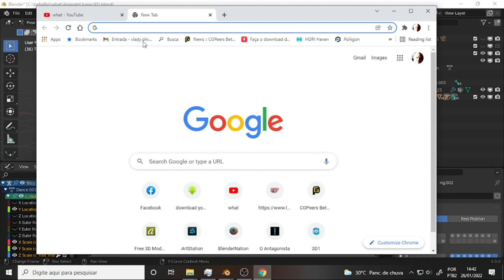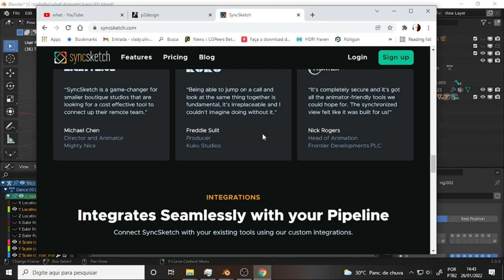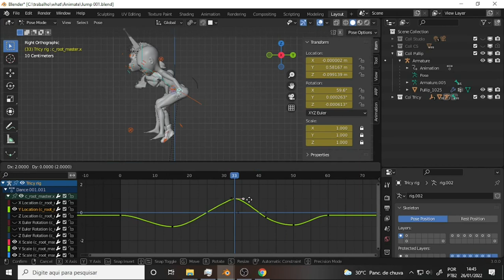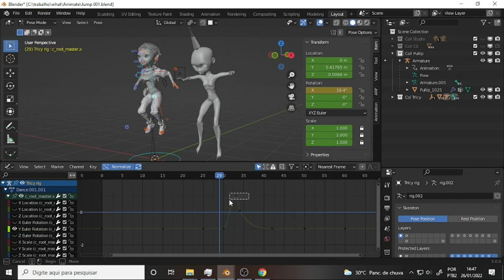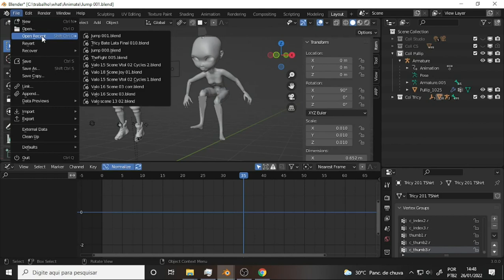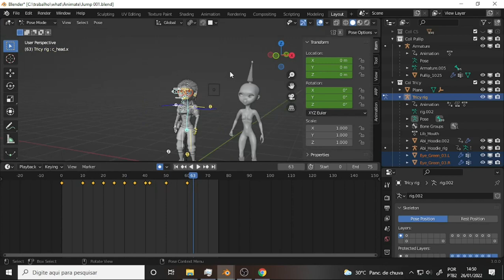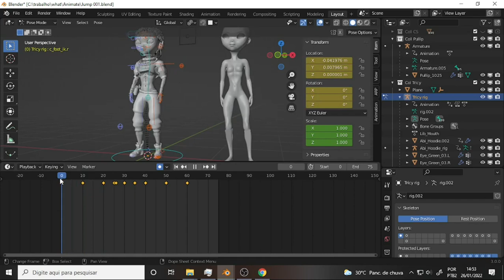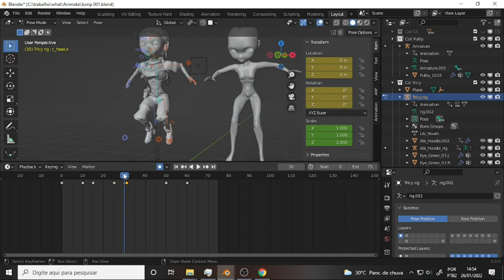what BATE LATA 328 Jump Details